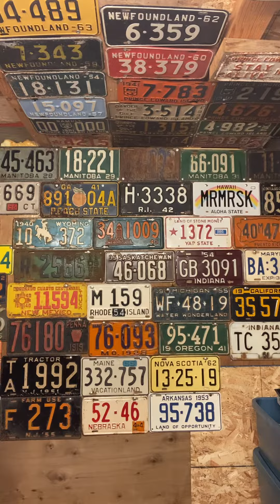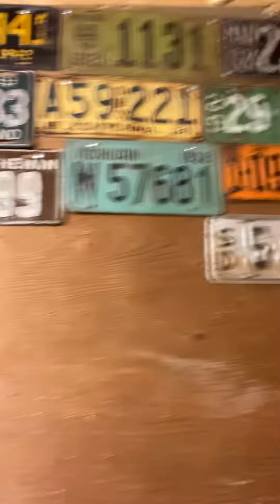Mystery license plate package 27